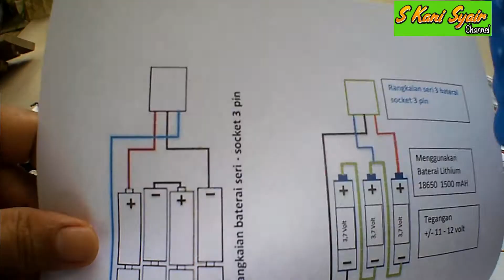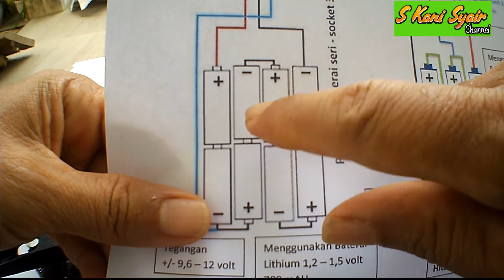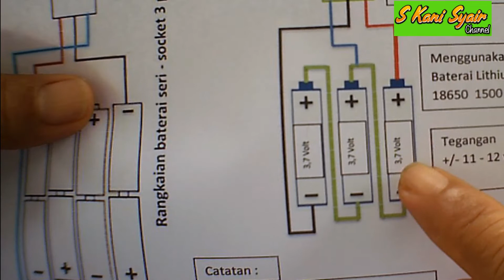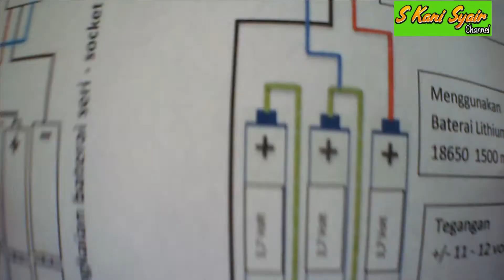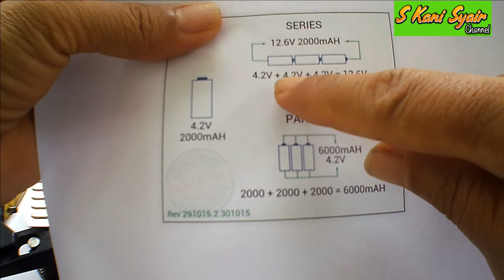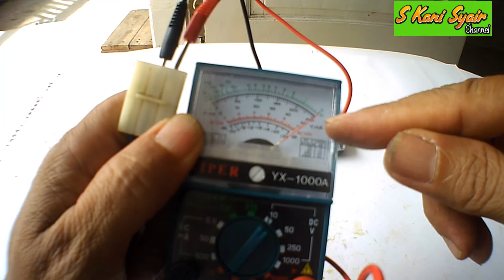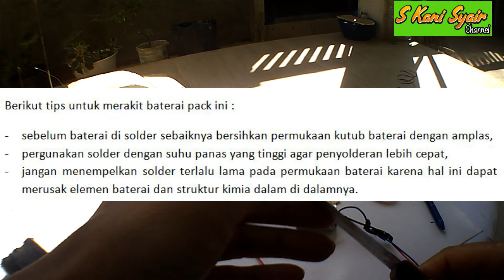CARA MUDAH MERAKIT BATERAI PACK 3 PIN UNTUK ALAT KERJA KERAJINAN DAN MOBIL REMOTE CONTROL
Pada kesempatan kali ini saya mencoba merakit baterai pack 3 pin. Sehubungan dengan saya tidak memiliki bekal pendidikan elektronik untuk merangkainya saya harus mempelajari apa dan bagaimana cara merakit baterai ini.  Ternyata ada dua model rangkaian untuk baterai ini yakni rangkaian seri dan paralel.  Jika sobat mempunyai hobby yang sama dengan saya belajar mencoba, mengolah, memperbaiki berbagai benda bekas seperti barang elektronik, ini channel yang tepat untuk berbagi ilmu dan pengetahuan.  Ikuti keseruan saya sebagai orang yang tidak berlatar pendidikan elektronik untuk membuat alat  sederhana dengan berbagai manfaat.

Mudah2an video ini bermanfaat...mohon jangan lupa subscribe, sukai, bagikan,  beri kriitikan dan komentar yang bersifat positif agar saya lebih bersemangat berbagi pengalaman dan pengetahuan...silahkan juga lihat video saya lainnya di channel ini tentunya di channel S Kani Syair.